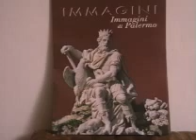1 ) IMMAGINI DI PALERMO .....VILLA GIULIA - IL GENIO...MUSIC COMPOSED BY VINICIO COLELLA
IMMAGINI DI PALERMO. IL GENIO - VILLA GIULIA. MUSIC COMPOSED AND PLAYED ON DIGITAL PIANO BY VINICIO COLELLA